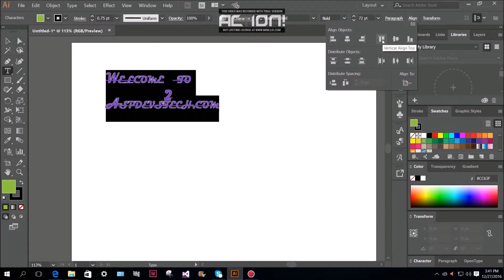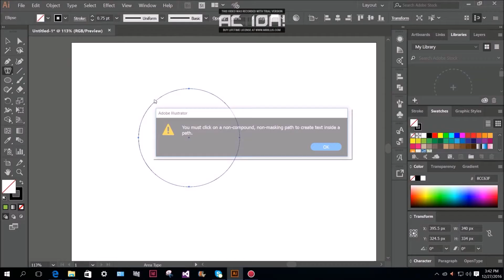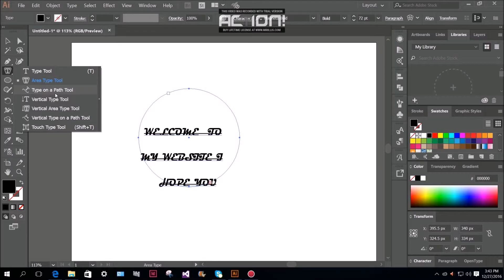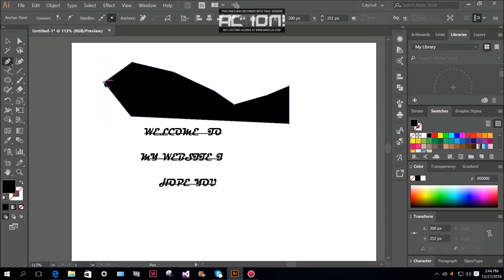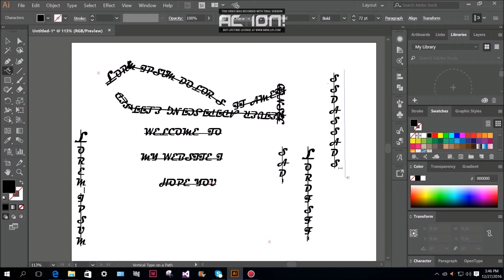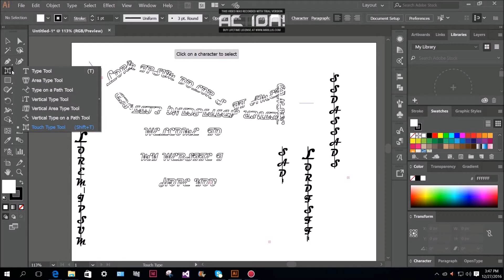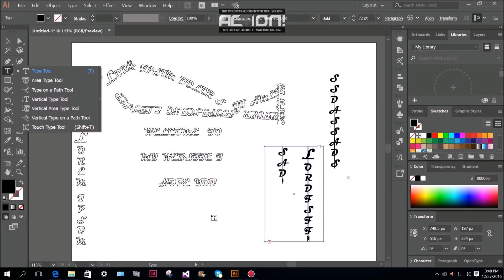05 Adobe Illustrator CC Text Tool In Hazaragi Language Part 2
05 Adobe Illustrator CC Text Tool In Hazaragi Language Part 2